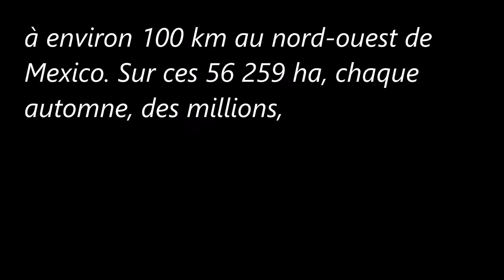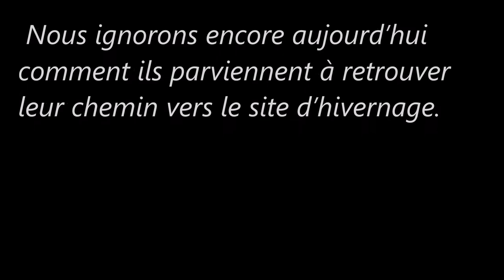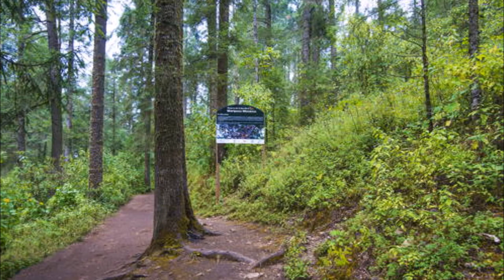La Réserve de biosphère du papillon monarque (Mexique)